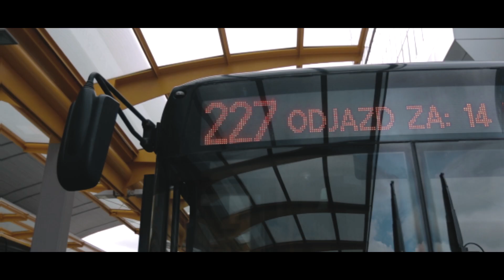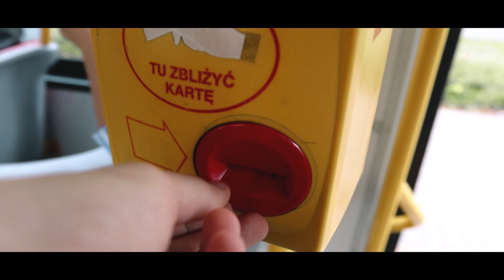Czemu nikogo to nie obchodzi...?!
Jak mozesz prosze udostepnij kogokolwiek filmik albo zdjecie, mowiace o terazniejszej sytuacji w Amazonii.. Tradycyjne media musza sie tym zainteresowac... BTD!

►Przyjaciele w filmiku:

It's just me myself and I

Wieeeecej na..

Why do you still looking at the description (o - O)??